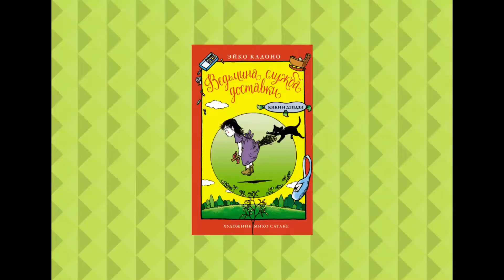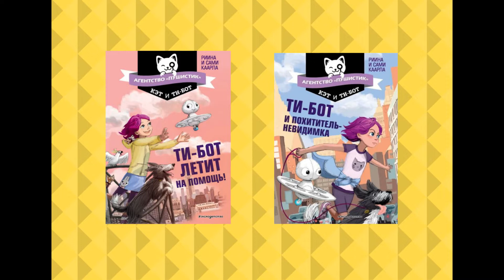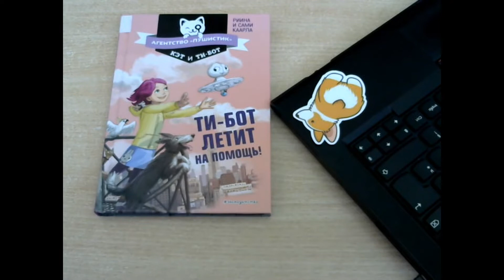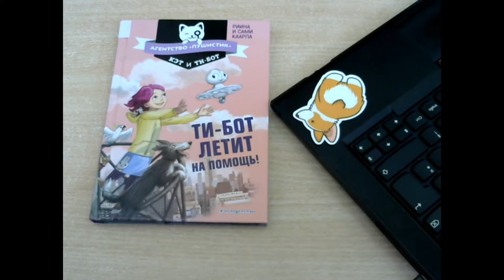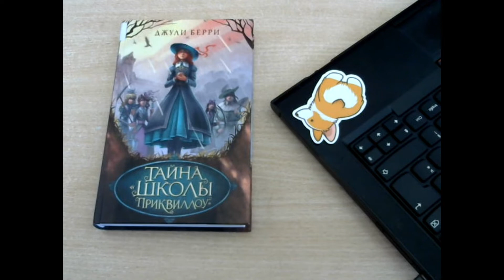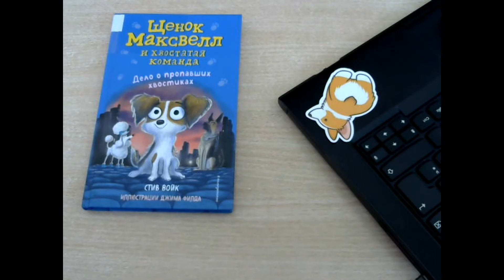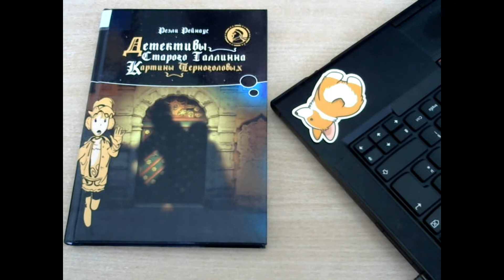Suvi Raamatuga 2022: vene keeles